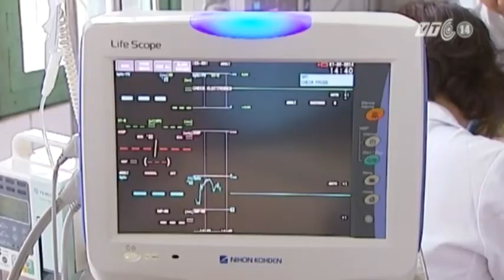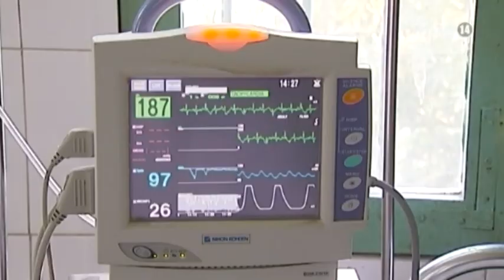VTC14_Đã có ít nhất 5 tỉnh, thành ghi nhận có dịch sởi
Những ngày đầu năm, dịch sởi đang bùng phát tại nhiều địa phương. Trên thực tế, đây là lần đầu tiên dịch sởi bùng phát mạnh mẽ sau 3 năm yên ắng. Lý do nào khiến dịch sởi hoành hành trong thời điểm này và diễn biến tiếp theo của dịch sẽ như thế nào?